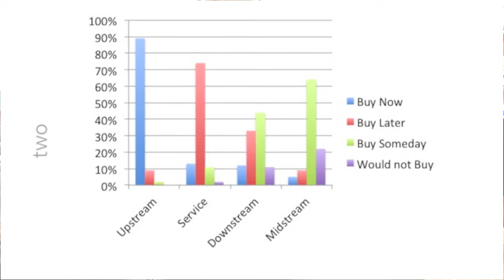16-Needing vs Buying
Understand the difference between the oil & gas companies needing your product or solution, and them actually buying it.